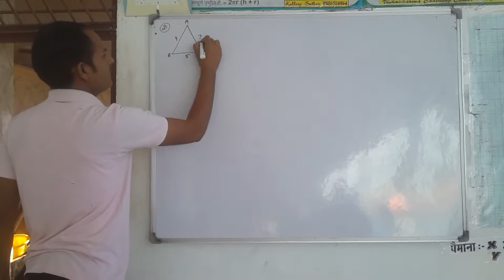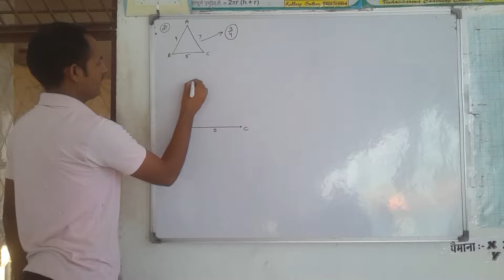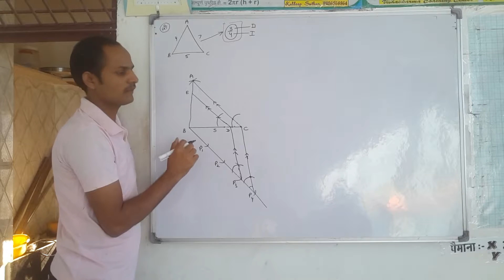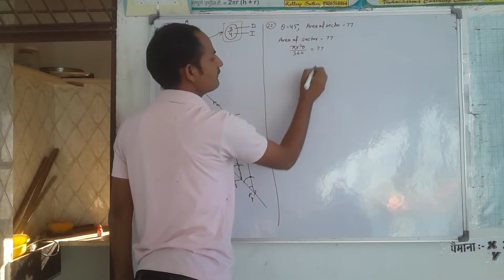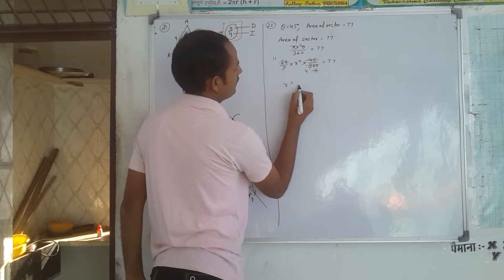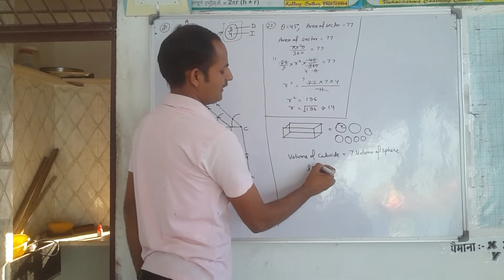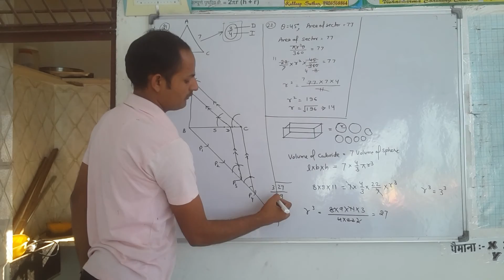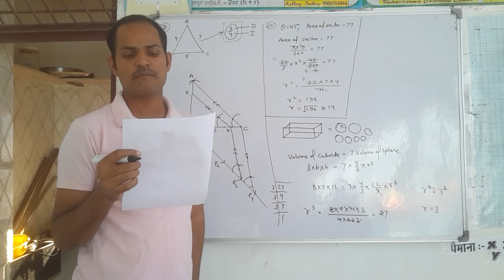Q. No. 21, 22 & 23. 2016 Paper Maths Class 10th Rbse Ncert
Maths, reasoning, accounts, class 10, class 9, class 11, class 12, b com